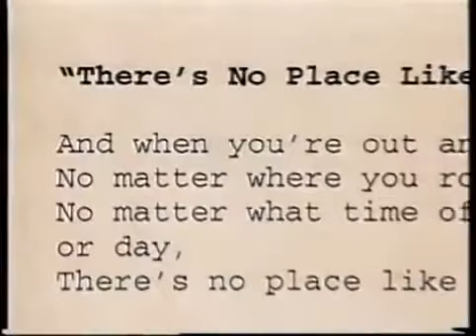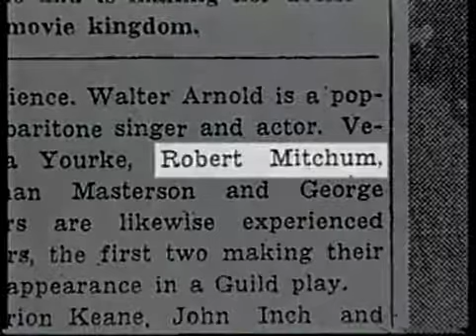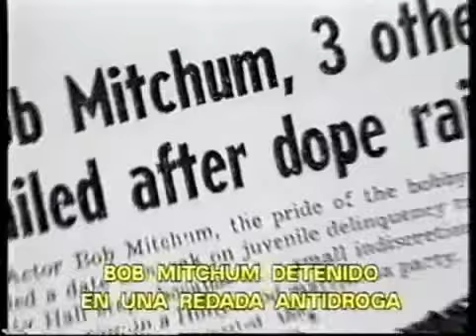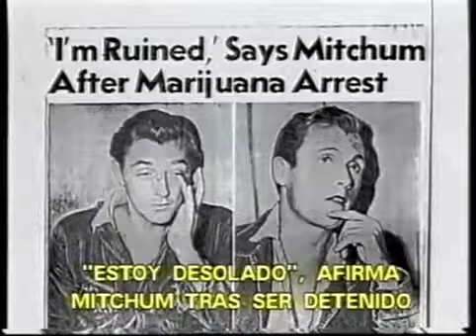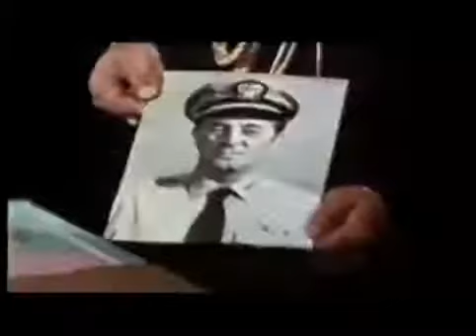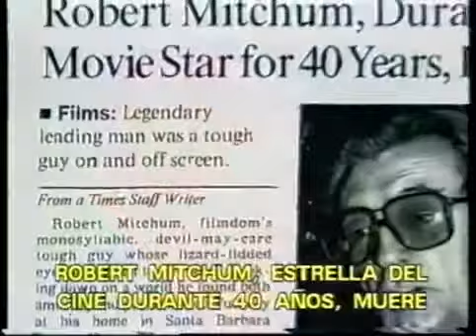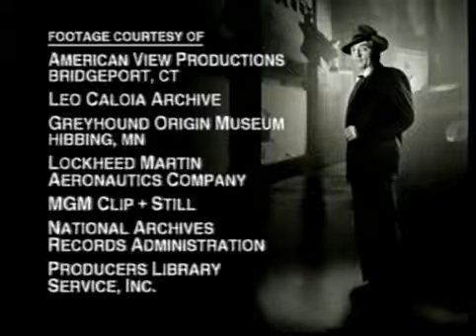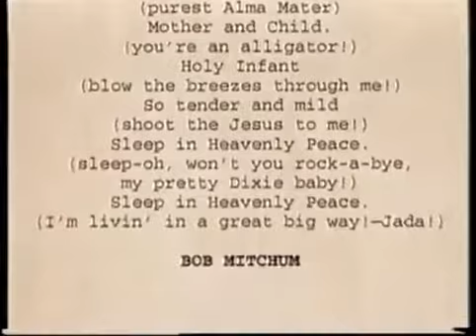Documental: Robert Mitchum (Robert Mitchum biography)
Throughout Mitchums childhood, he was known as a prankster, often involved in fistfights and mischief. When he was 12, his mother sent Mitchum to live with . This entertainment special.

This entertainment special looks at the life and career of one of Hollywoods consummate leading men, narrated with good humor by Mitchum himself.

Throughout Mitchums childhood, he was known as a prankster, often involved in fistfights and mischief. When he was 12, his mother sent Mitchum to live with . Throughout Mitchums childhood,.